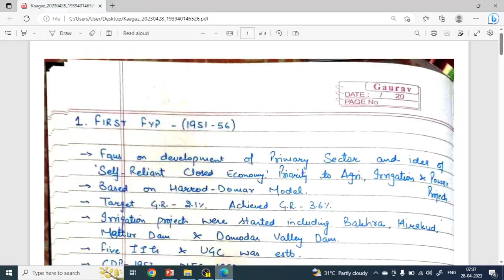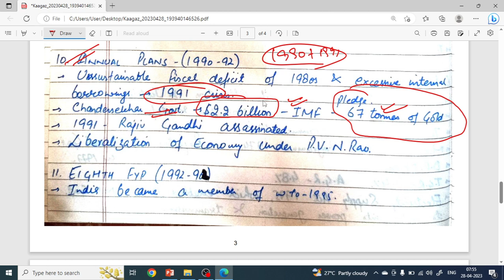FIVE YEAR PLANS || INDIAN ECONOMY || UPSC || JKAS || JKSSB || SSC || COMPETITIVE EXAMS